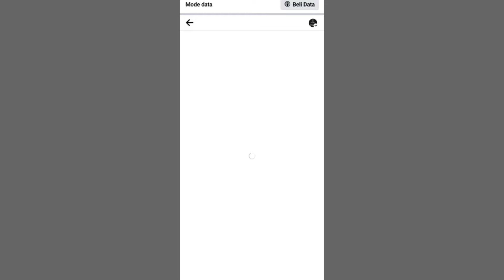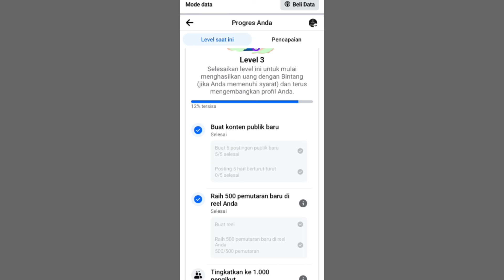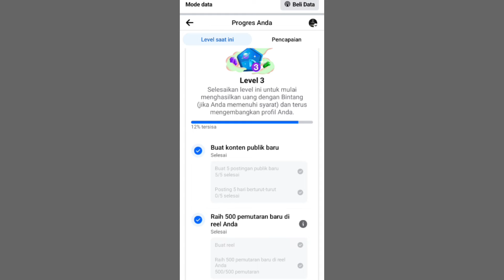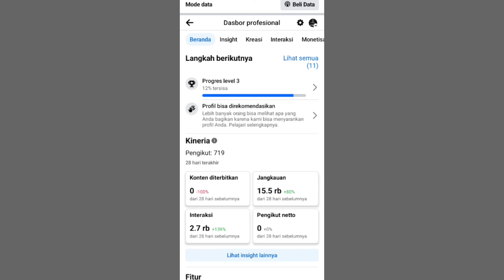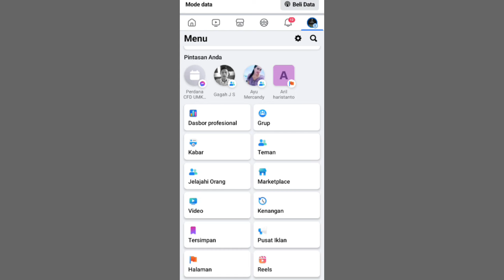Cara Menyelesaikan Level 3 Facebook Profesional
cara untuk menyelesaikan level 3 sangat mudah kalian cuma perlu tonton video saya ini sampai selesai ya agar kalian bisa selesaikan level 3 secara cepat untuk caranya bisa kalian lakukan seperti ini